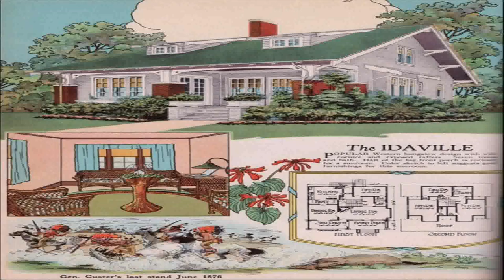Small American House Styles (see description) (see description)